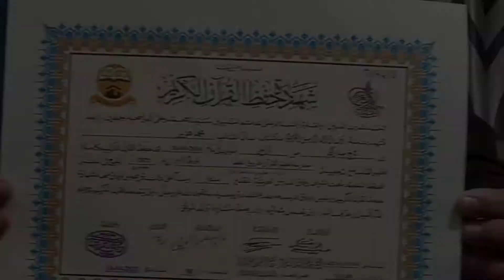KHUSHI KA DIN || Story Time